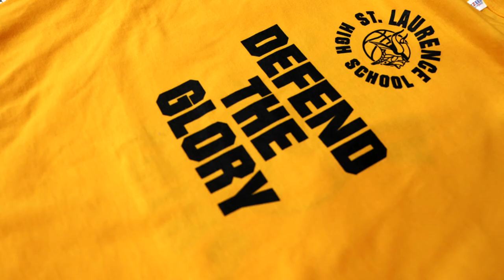Girls Dominate Home Opener